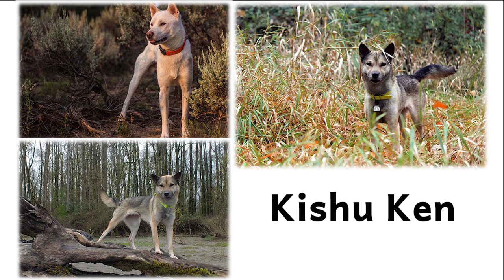Podcast 76: The six native Japanese dog breeds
0:00 Intro
1:39 Akita Inu
3:38 Hokkaido Inu
5:26 Kai Ken
7:08 Kishu Ken
8:57 Shikoku Ken
10:40 Shiba Inu

This video has subtitles. Please click [CC] to turn on subtitles, then click [...] and switch to the subtitle that you want.